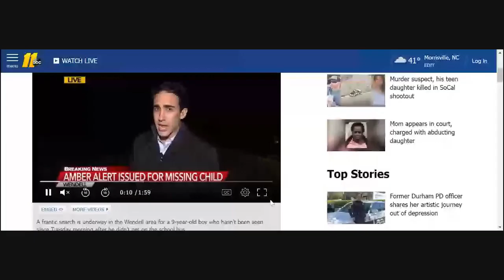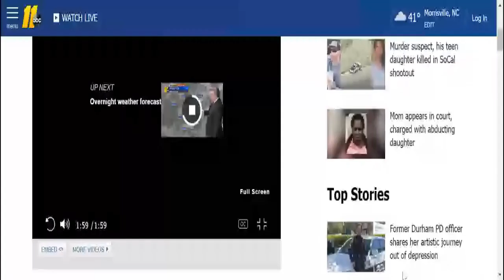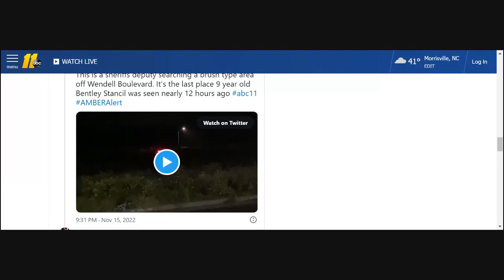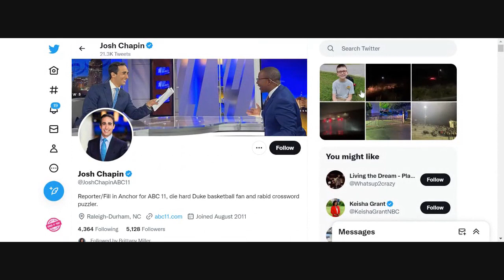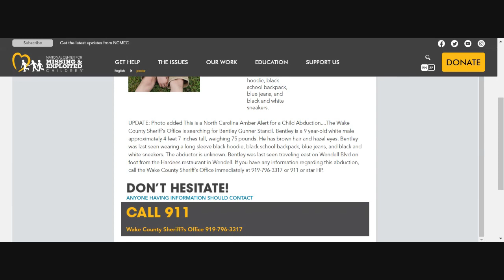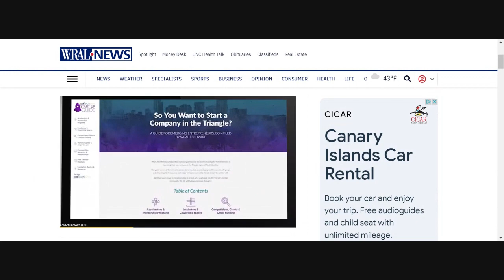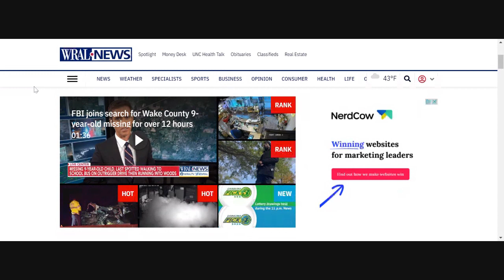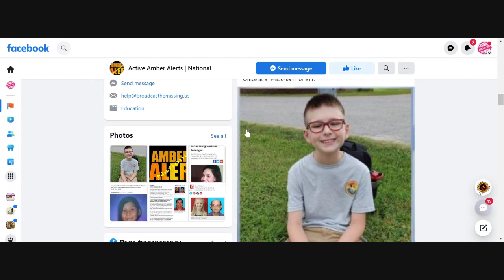Amber Alert: 9 Year Old Bentley Stancil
UPDATE: Shortly before 12:30 p.m. Wednesday, officials confirmed the child had been found and the Amber Alert was canceled.
No other details were immediately available regarding where the child was found and his condition.

This is a North Carolina Amber Alert for a Child Abduction. The Wake County Sheriff's Office is searching for Bentley Gunner Stancil. Bentley is a 9 year-old white male approximately 4 feet 7 inches tall, weighing 75 pounds. He has brown hair and hazel eyes. Bentley was last seen wearing a long sleeve black hoodie, black school backpack, blue jeans, and black and white sneakers. The abductor is unknown. Bentley was last seen traveling east on Wendell Blvd on foot from the Hardees restaurant in Wendell. If you have any information regarding this abduction, call the Wake County Sheriff's Office immediately at or 911 or star HP.